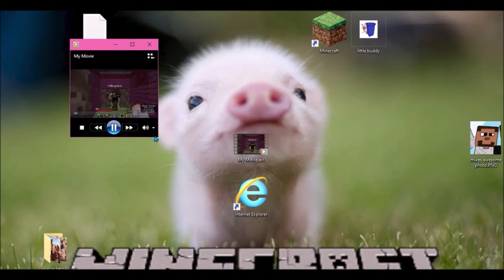the end... - mike's awesome game plays minecraft ep 26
after a year of awesome gameplays, its time for the end...